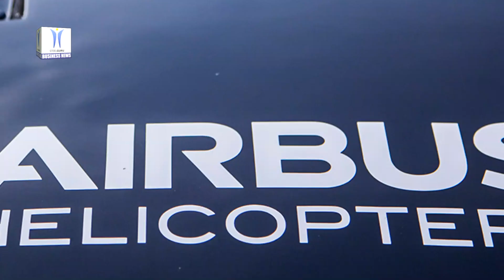Airbus Helicopters’ VSR700 unmanned aerial system has performed its first free flight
The prototype of Airbus Helicopters’ VSR700 unmanned aerial system has performed its first free flight.

The VSR700 performed a ten minute flight at a drone test centre near Aix-en-Provence in the south of France. This is a significant step in the programmer, following the first flight in November 2019 when the prototype was tethered to comply with regulatory requirements.  To enable this free flight, Airbus Helicopters implemented a virtual perimeter which enabled and justified a flight clearance from airworthiness authorities for free flight. The flight test programme will now evolve to progressively open the flight envelope.

The VSR700, derived from Hélicoptères Guimbal’s Cabri G2 is an unmanned aerial system in the 500-1000 kg maximum take-off weight range. It offers the best balance of payload capability, endurance and operational cost. It is capable of carrying multiple full-size naval sensors for extended periods and can operate from existing ships, alongside a helicopter, with a low logistical footprint.

This VSR700 prototype has evolved over the last nine months since its maiden flight. The programme implemented the geofencing function, as well as a Flight Termination System allowing the mission to be ended if necessary.

Modifications have equally been performed to the air vehicle, alongside autopilot software evolutions and updates, as well as structural modifications and reinforcements.